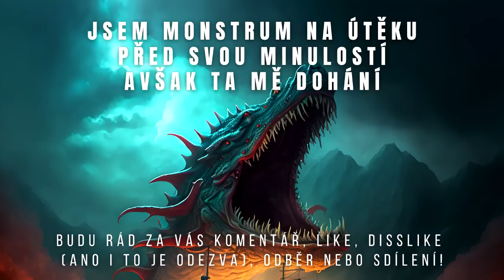JSEM MONSTRUM NA ÚTĚKU PŘED SVOU MINULOSTÍ AVŠAK TA MĚ DOHÁNÍ - Creepypasta CZ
Jak jdou díly chronologicky za sebou.
Odkud jsem čerpal překlad Creepypastu: *mrmills45 úžasný originální autor!*

*Velké díky patří uživatelům:* Torrfisk, Gunner_laky, Lukáš J, Axi, Petr Hovorka, CreepyWolf, Nikola Wick, Angellaycz

*Jedná se o ČTVRTÝ DÍL k originálnímu příběhu - Jsem monstrum které lovilo pro vládu jiná monstra!*
Hudba: @myuu

tagy
creepypasta, creepypasty, cz pribeh, monstra